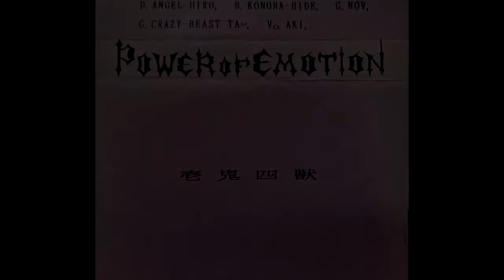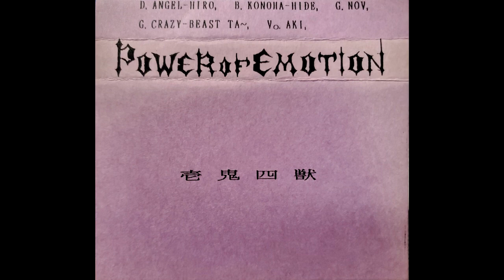Power of Emotion - Golden Gate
From Power of Emotion's first demo, titled "壱鬼四獣", released in 1992. Excellent heavy/speed metal with a bit of that Accept-esque roughness. Early visual kei band, I believe. Some members would end up playing in Mephistopheles later on, a band that had a similar sound.